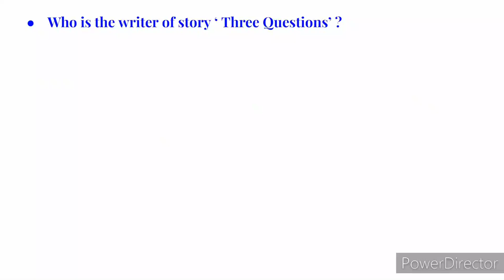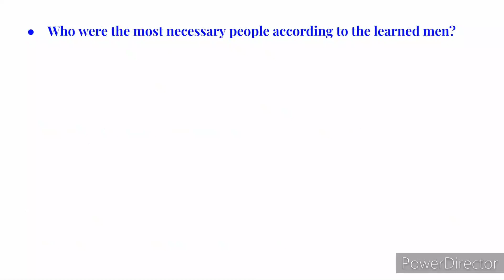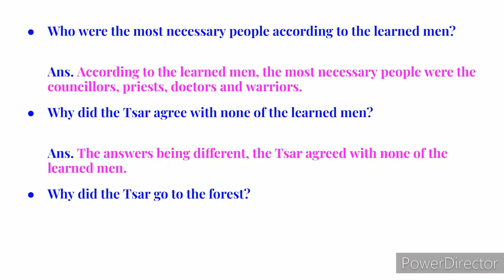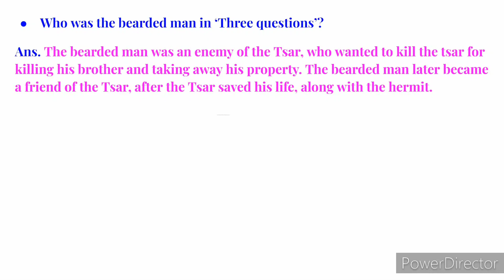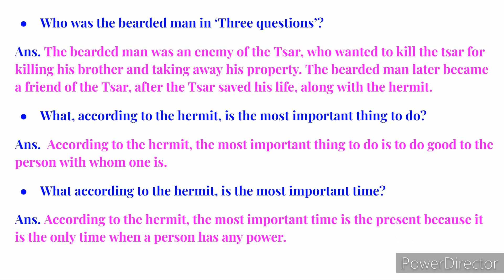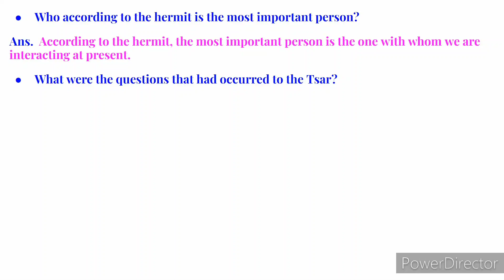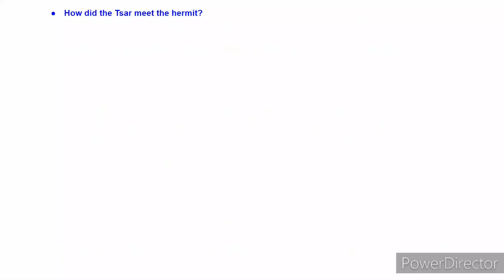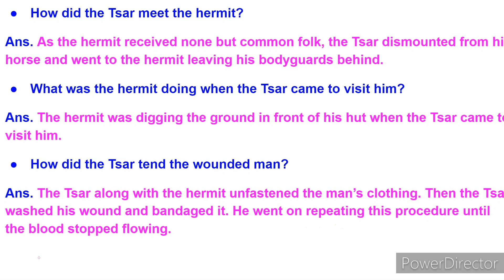HS English Suggestion 2022.hs english mcq & saq suggestion 2022.Three questions hs english 2022.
@RamDawn @SamratExclusive @GEOGRAPHYQUESTIONANSWER @wbstudypoint @progatib @WBBSEONLINE @presidentwbchse8479 @MamunExclusiveBikashdar Coaching Centre@MasterChoton